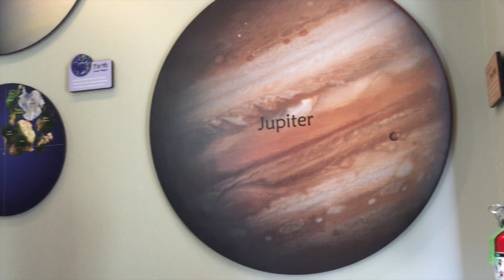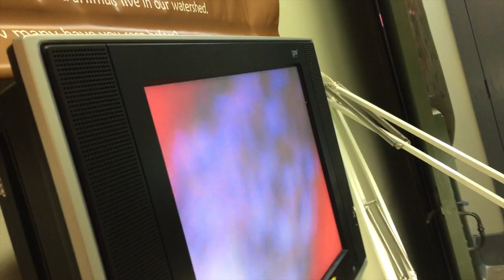ACADIAN CULTURE DAY AT VERMILIONVILLE | Day 2259 # Family Travel Vlog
🤑 Want to learn more about how we stay in hotels for free and other ways to get FREE travel?

Today we traveled to Vermilionville for Acadian Culture Day, which is a free event that Vermilionville puts on every year. Our kids really enjoyed the exhibits at Vermilionville Acadian Culture Day. They have a science and nature exhibit, trapping demonstration, woodworking demonstration and more. They had microscopes and magnifying glasses to look at native insects and rocks. There was a 3D topography display of South Louisiana. There was also castings of different animal feet that you could press into some clay to make animal tracks. We had a great day of family learning in this travel vlog.

New Videos are uploaded to TheFunnyrats everyday at 3:00pm CST.

WHO ARE WE:
Dad - Lane
Mom - Krista
Daughter - Amelia
Son - Jacques
Mimi - Lane's mom
Uncle Brian - Lane's older Brother
Nanny - Lane's Sister
Uncle Beau - Nanny's husband
Winston - Nanny's Cat
Grandad - Lane's Dad (passed away in 2013)
Grammy - Krista's Mom
Grumps - Krista's Stepdad (Mike)
Kate - Krista's youngest sister
Corine - Krista's middle sister

TheFunnyrats is a family of four based out of Lafayette, LA.

We have a belief that families are meant to learn, explore, and be together, and we show you how we do that in our daily family vlogs!

We make brand new family vlog videos on YouTube every day at 3:00pm CST.

We love to take our two kids, Amelia and Jacques, on adventures as a family.

My wife, Krista, and I have a goal to sell everything we own (including our house), buy an Airstream Travel Trailer.

We want to explore this beautiful Earth living full-time in the RV!

We guarantee that you will love our videos.

It's easy and free, just click that red button!

So... Welcome to TheFunnyrats Family Vlog. Our family loves to travel and be together!

We're a crazy, fun-loving, family who turns on a camera everyday to make a family vlog for YouTube to make you smile. We have been doing it since 2009!

We WILL make you smile ... That's our job!